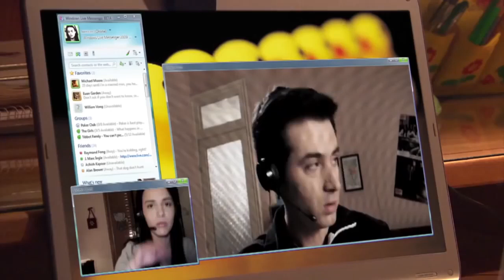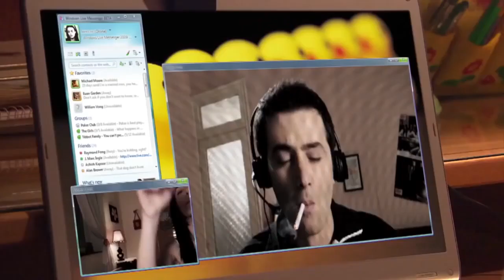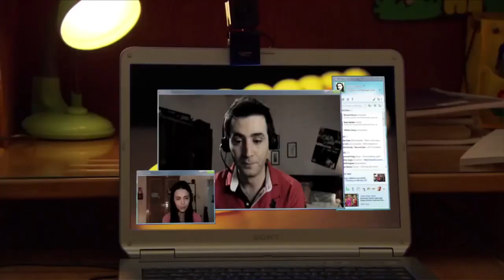خلا رفيقتو بالمدرسة تعملوا كلشي بدو ياه قدام الكاميرا شوفو كيف اقنعها ـ يامن الحجلي في ارواح عارية